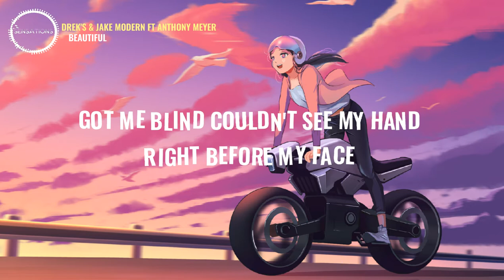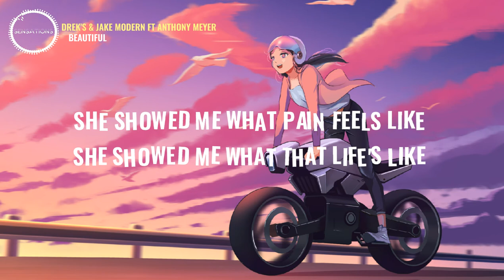DREK'S & Jake Modern - Beautiful (feat. Anthony Meyer) ( Lyrics )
Hello, welcome.Prepared for next sensation?
🔔sign up, to stay on top of new songs

🎤LYRICS:

With a girl
made me feel another way
Got me blind
Couldn’t see my hand
Right before my face
How could I have known
That she would steal my soul
Oh oh?

She showed me what pain feels like
She showed me what that life’s like
I never thought that I’d
lose control no oh

But she was beautiful
She was beautiful
She was beautiful

She was a lesson learned
But did I really
Understand
How bad
It could really be
My mind
It kept telling me
That you were the one

She was beautiful
She was beautiful
Oh oh oh